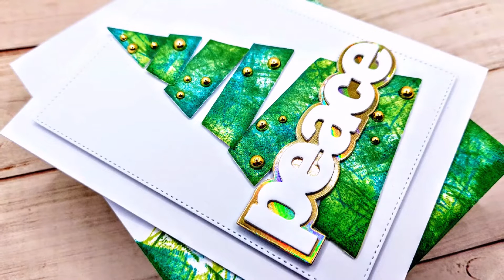Reverse Confetti | 15 Minute Clean and Simple Christmas Card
Hi crafty friends! I promised you a sequel to yesterday's Merry Monday video and here it is, with some gorgeous products from Reverse Confetti!

Supplies:
- Clairefontaine DCP 250 gsm cardstock
- Mondi Color Copy 300 gsm cardstock (cardbase)
- Reverse Confetti - Tree Confetti Cuts
- Reverse Confetti - Layered Peace Confetti cuts
- Reverse Confetti inks: Iced Aqua, Lime Green, RC Aqua, Avocado
- Pinkfresh Studio - Gold Metallic Pearls
- The Original Misti
- We R Memory Keepers – 1-2-3 Punch Board

For some of my past cards and tutorials, make sure to visit my instagram and blog!